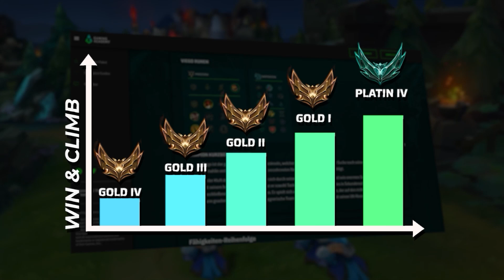Thresh Support PRO Guide Season 13 Part 1 feat. "KHK Flay" von @kaufland - League Of Legends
Dort streamt auch unser Flex-Que Streamerteam und ihr bekommt wenn ihr Premiummitglied seid auch ausführlich League Fragen von unseren Coaches beantwortet 🤙
Moin! Heute kommt ein Thresh Guide Part 1 auf Deutsch (German) von Proplayer 👑Flay, Coach Zubr und Challenger Spieler Kamonlol für League of Legends in Season 13! In dem Guide findet ihr ALLES, um einen guten Start in LOL mit Thresh als Support zu bekommen! Wir haben da die wichtigsten Dinge, die ihr in League als Thresh Spieler wissen müsst, zusammengefasst!
Countermatchups, Combos, Fähigkeiten/Skills, Autoattacks zwischen den Spells, und viele weitere Tipps erwarten euch in unserem neuen Guide Part 1.
Ihr lernt wie ihr die Botlane oder auch andere Lanes in League gewinnen werdet und damit easy LP bekommen könnt!
Falls ihr noch Fragen zum Guide habt, schreibt sie in die Kommentare, wir helfen euch gerne weiter ✌️ .
Viel Erfolg und Spaß in der SoloQ, DouQ, Flexque, Normalgames, Aram oder was auch immer in LOL :D!

TIMESTAMPS:
0:00 - 0:42 Intro Flay
0:42 - 01:45 Thresh Gameplay
01:45 - 02:02 Thresh Stärken
02:02 - 02:32 Thresh Schwächen
02:32 - 03:01 Unterschied zu Nautilus Matchup
03:01 - 08:00 Thresh Fähigkeiten Passive, Q, W, E, R
08:00 - 08:51 Combos mit Thresh
08:51 - 11:18 Runen und Masteries
11:18 - 11:51 Runen Ausnahme Blitzcrank
11:51 - 15:38 Items mit Thresh (Itembuild, Core, Mythic, Boots)
15:38 - 18:17 Matchups (Gut mit Thresh, Schlecht mit Thresh etc.)
18:17 - 18:57 Abschließende Worte und aussicht auf Part 2